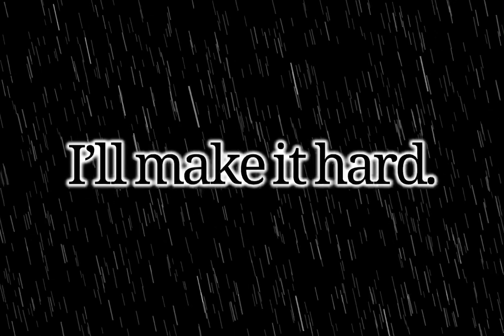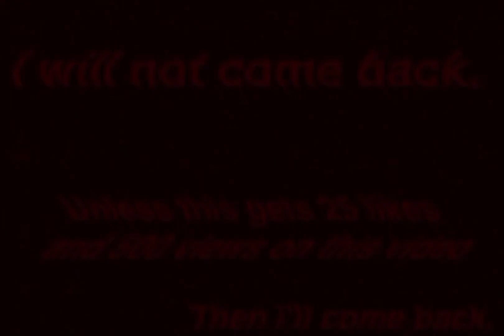Goodbye, youtube.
I can’t take anymore of this, so it has been decided i quit.